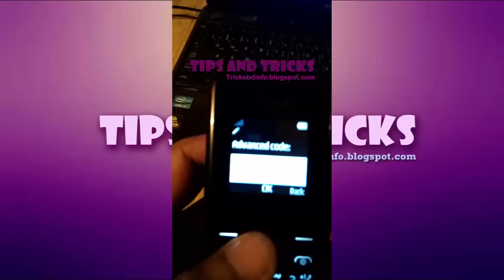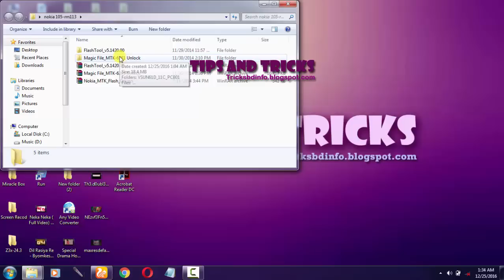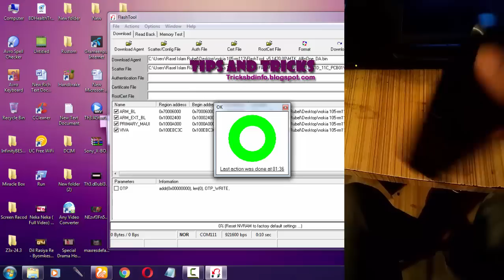Nokia Advanced Code Easy Solution - Hard Reset Nokia Advanced Code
Nokia 105 RM-1134 Advanced Code OR Nokia 105 RM-1134 Hard Reset Tricks